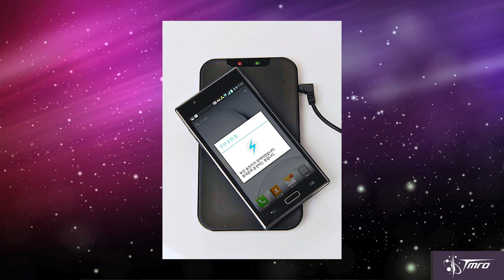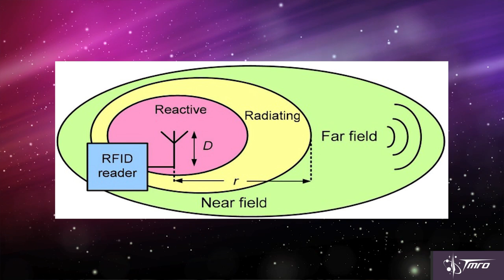Japan and Solar Power Satellites - Space Pod 3/19/15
JAXA and Mitsubishi have successfully tested designed to validate what could be the future of Space Based Solar Power.